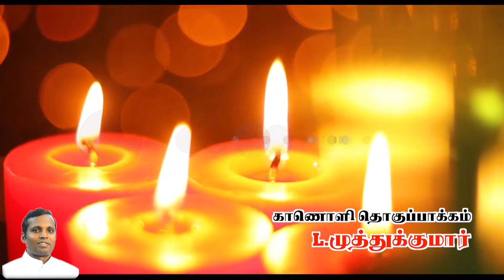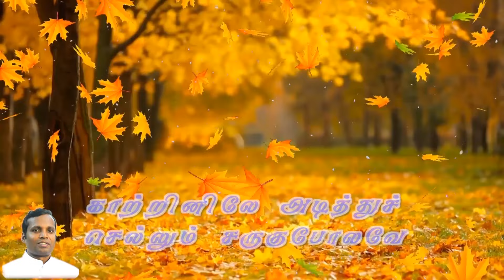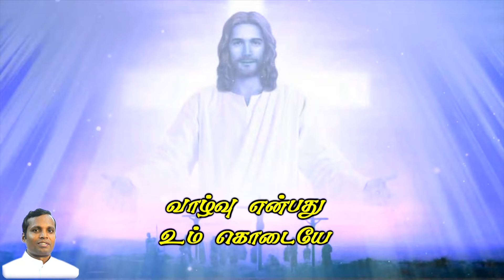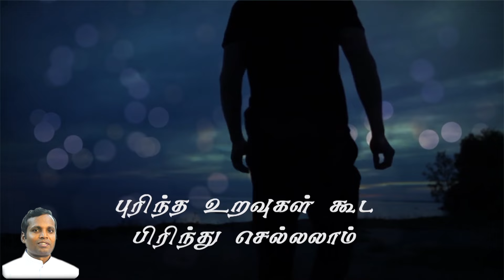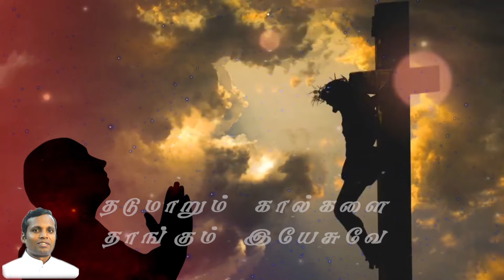Fr charles viju || Thadumaarum Kaalgalai||catholic devotional song|| christian song|| melody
Lyrics and Music: Fr Charles Viju A.
Music co - ordination: Fr Joseph Stalin
Music Direction: Mr Klingston
singer:  Khalid
Voice Recording : Nanjil Natham
Video Editing: Muthu Kumar L.
Special Thanks : Fr Arul Eugene Roy

1. மன நிம்மதி தரும் பாடல்

2.  உள்ளம் உடையும் போது...
(மன ஆறுதல் தரும் பாடல் )

3. உன் மடியில் சாய்ந்திட .(உள்ளம் தொடும் பாடல் )

Minus Track

தடுமாறும் கால்களை
தாங்கும் இயேசுவே
தளர்ந்து போன என்னைத்
தேற்றும் தெய்வமே
காற்றினிலே அடித்துச் செல்லும் சருகு போலவே
கால்கள் செல்லும் பாதையிலே
பயணம் செய்கிறேன்

1. வாழ்வு என்பது உம் கொடையே
உயர்வதும் தாழ்வதும் உம் சித்தமே
எண்ணம் போலவே
வாழ்வு அமைவதில்லையே
ஏமாற்றம் ஒன்றே எந்தன் சொந்தமே
வளர்ந்து செல்கையில்
பல நண்பர் காண்கிறேன்
வீழ்ந்து போகையில் நான்
தனிமை உணர்கிறேன்
என் ஆற்றல் நீரன்றோ

2. நீதி நேர்மையில் நடக்கயிலே
நிம்மதியும் மகிழ்வும்
மறைந்து போகலாம்
புரிந்த உறவுகள் கூட
பிரிந்து செல்லலாம்
போராட்டம் ஒன்றே வாழ்வாகலாம்
துன்பம் வருகையில் நான்
துவண்டு போகிறேன்
என்னுள் வாழ்ந்திடும்
உம் அருளை மறக்கிறேன்
என் ஆறுதல் நீரன்றோ